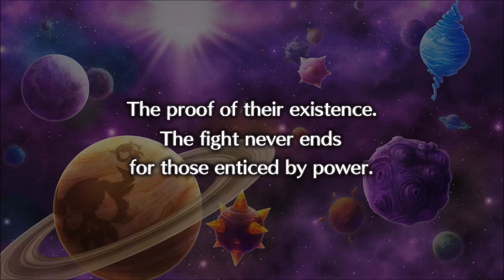The La Pucelle Episode (DLC): Let's Play: Disgaea 5: Alliance of Vengeance: Part 58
Got any game suggestions? Then please message me or leave it in the comments and I will get to it.